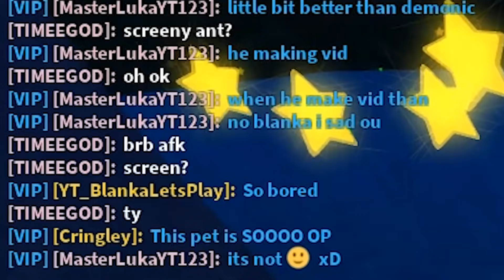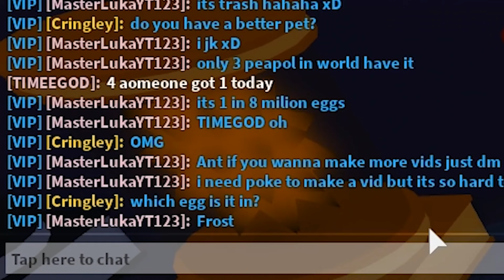Only 3 People Have This Pet in Roblox Bubble Gum Simulator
There are only 3 people in the world with this pet.. in roblox bubble gum simulator and one of them traded me it!
Leave a like for more bubble gum simulator!